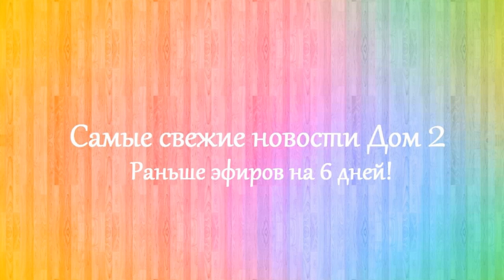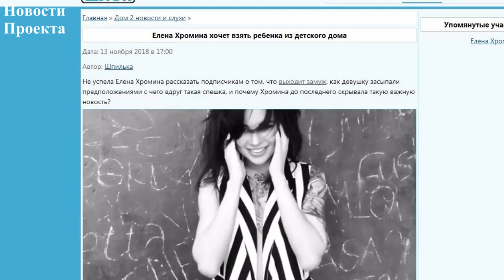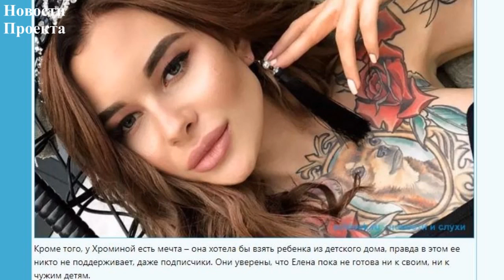Дом 2 новости 21 ноября 2018 (21.11.2018) Раньше эфира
Новости Дом 2 21 ноября 2018. Последние слухи дом 2.

Дом 2 последняя серия новостей. Дом 2 21 ноября 2018. Если вы смотрите свежие серии дома 2, то вам будут интересны dom 2 novosti дом 2 новости и слухи. Дом 2 сегодня 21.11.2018. На канале выходят новости реалити-шоу дом 2 на 6 дней раньше эфира. Расскажу вам и дом 2 слухи, а так же о нынешних и бывших участниках шоу дом 2. Немаловажную роль в моих новостях играют ведущие Ольга Бузова и Ксения Бородина.